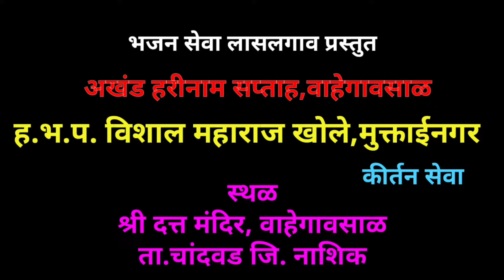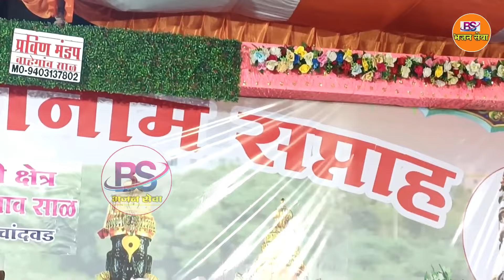ह.भ.प.विशाल महाराज खोले संपूर्ण कीर्तन | वाहेगाव साळ | vishal maharaj khole kirtan | vahegaonsal